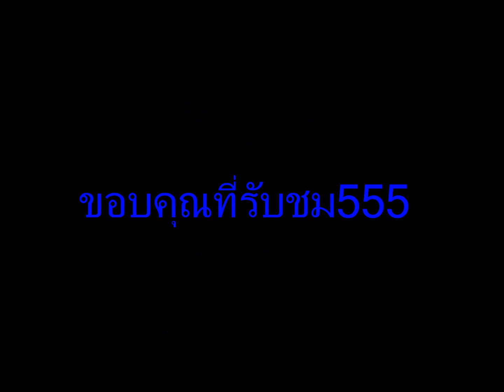tank รวมรถถัง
ลองทำดูเล่นๆครับ